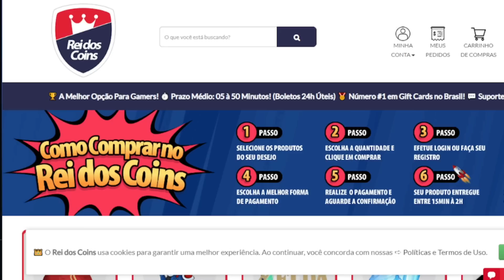LOUCURA! 😱💥 MONTEI O TIME DO PSG GALÁTICO SERÁ QUE GANHA A CHAMPIONS? | FIFA MOBILE 23